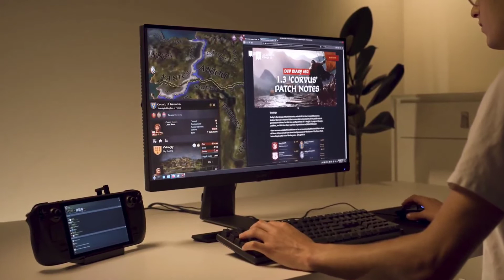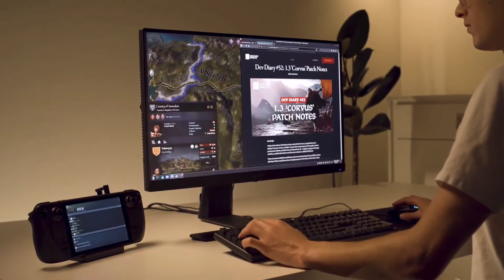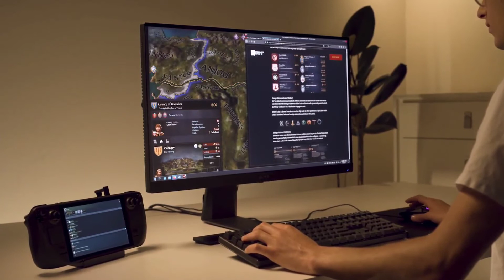New Game Console? | Podcast Clip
Should Xbox and Playstation be worried? Check out this clip cut from the IsaacBoyz Podcast as we discuss the latest edition in the console wars, or is it?

Connect with the Virgin Islands Videogame Network!

VIRGIN ISLANDS VIDEOGAME NETWORK

The Virgin Islands Videogame Network is a videogame community in the beautiful United States Virgin Islands designed to grow the gaming culture in the Caribbean. We host many gaming events such as game release launch parties, tournaments, meet up and play events as well as help other gamers host their own events.

We are a growing community but we need your support!